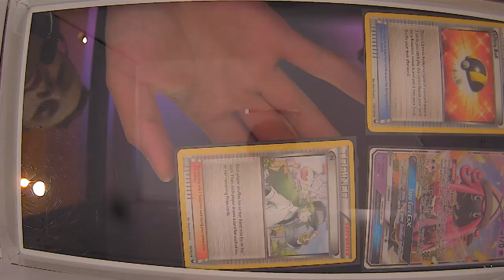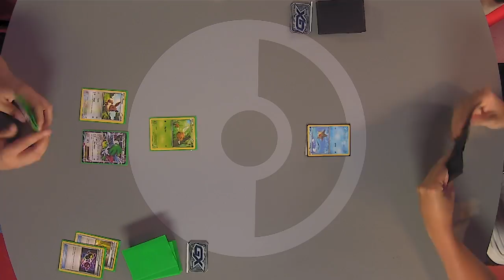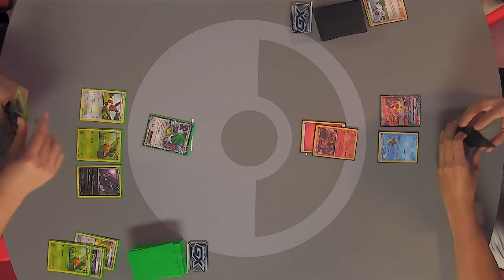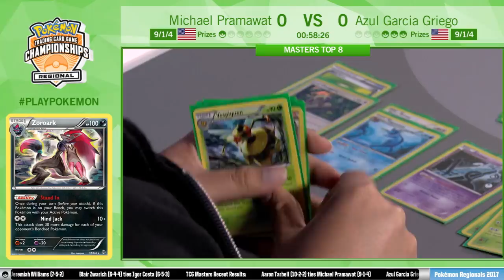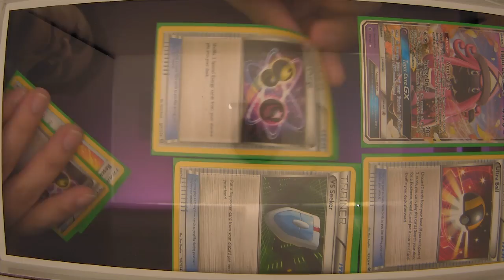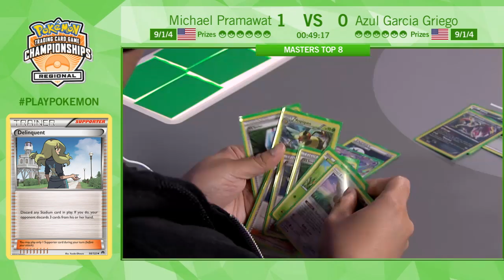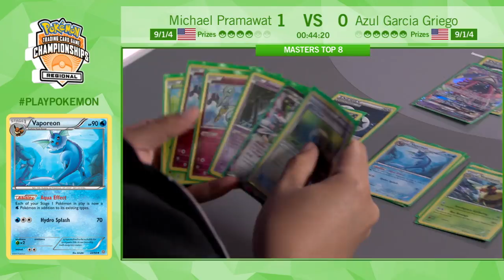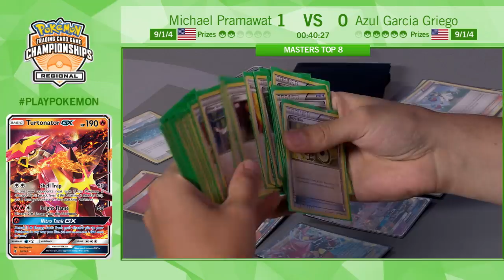2017 Pokémon Madison Regional Championships: TCG Masters Top 8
Watch Michael battle Azul in the Top 8 of the 2017 Pokémon Trading Card Game Madison Regional Championships Masters Division! Learn more about the Pokémon Championship Series on our site!